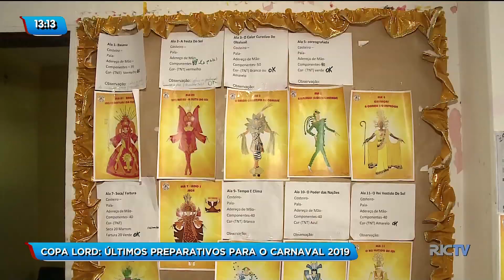Copa Lord faz os últimos preparativos para o Carnaval 2019 em Florianópolis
Menos de um mês para o carnaval, e as escolas de samba trabalham dia e noite pra deixar tudo pronto para a grande festa. Hoje pela manhã nós fomos acompanhar como andam as confecções das fantasias da Copa Lord do grupo especial e campeã de 2018.